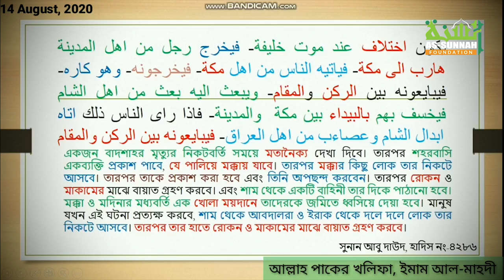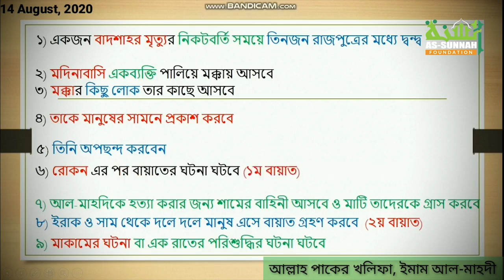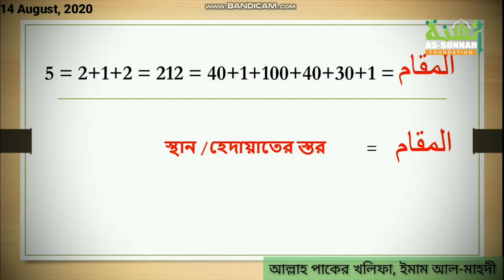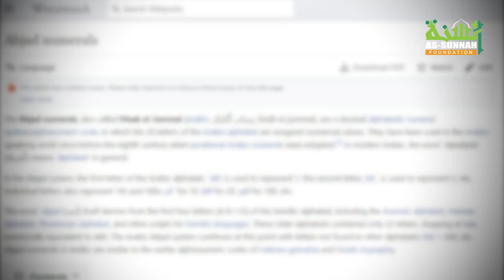ভুয়া ইমাম মাহদীর স্বরূপ বিশ্লেষন, ইমাম মাহদী সম্পর্কিত সঠিক ধারণা ও মাহদীর আবির্ভাবের সময়কাল